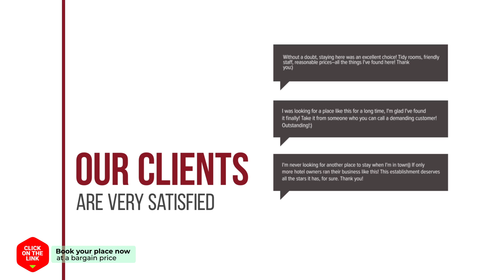Tongyeong Cable Car Pension hotel review | Hotels in Tongyeong | Korean Hotels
Tongyeong Cable Car Pension hotel video review. Hotels in Tongyeong, asian 3 stars hotels.